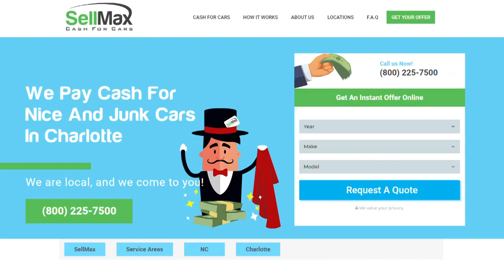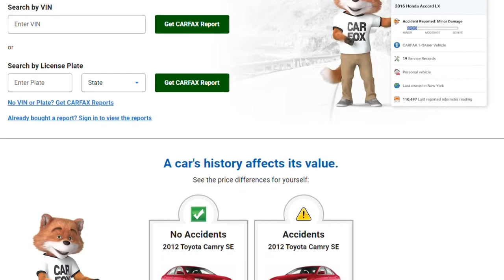Experts warn used car buyers of curbstoning scam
Summer is the most popular season for buying a car. Experts say it's still a competitive market for used cars.

Now they're warning potential car buyers about a scam called curbstoning.

According to Sean Pour, co-founder of SellMax, the act of curbstoning can be compared to flipping a home. It's when a buyer makes a purchase through the online classifieds, like Craigslist, then turns around and resells it.